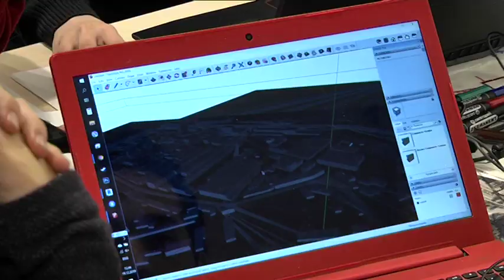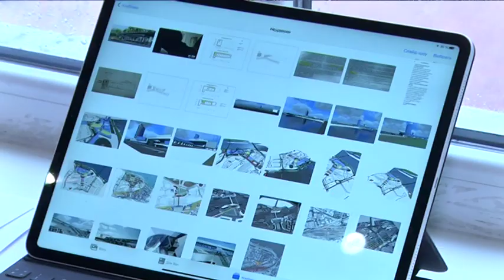Учасники 12 архітектурного форуму шукають спосіб ревіталізації промзони в центрі Дніпра